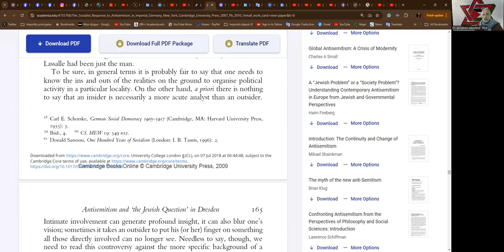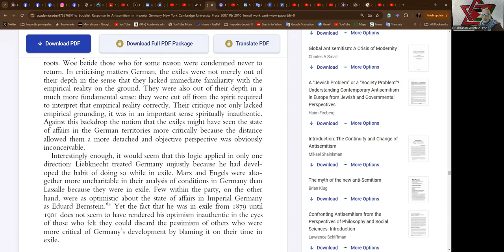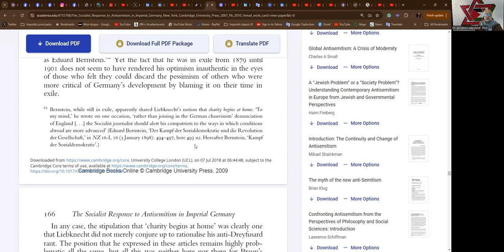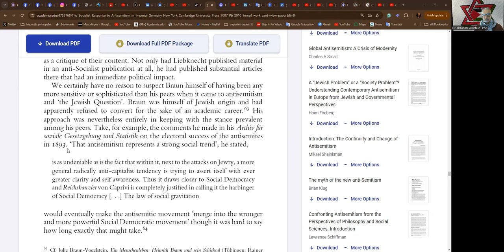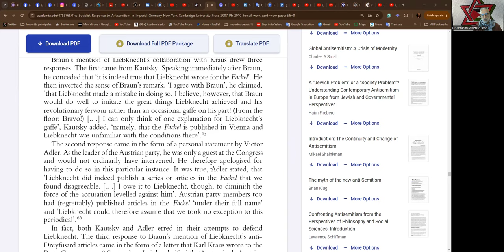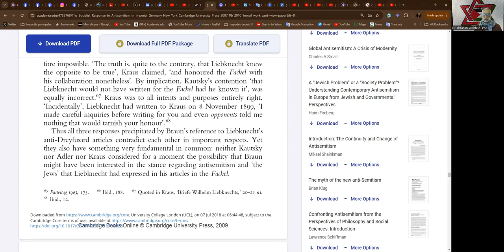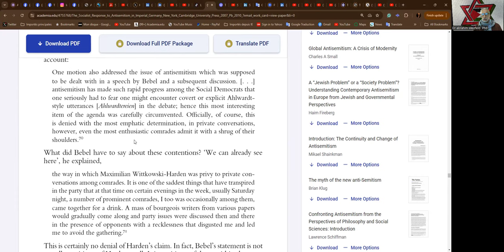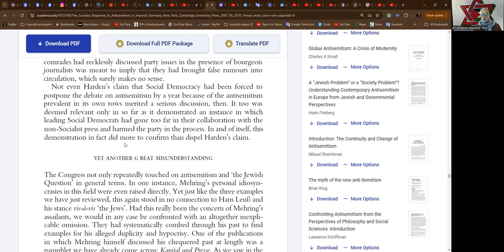Vanguard Circle 2024-10-18 Part TWENTIETH Jewish Socialist Bund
Vanguard Circle 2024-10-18 Part TWENTIETH   pp  -169

Dr abrahim Weizfeld  Phd reading and commentary on
Lars Fischer
The Socialist Response to Antisemitism in the German Imperial State
pp 161-166